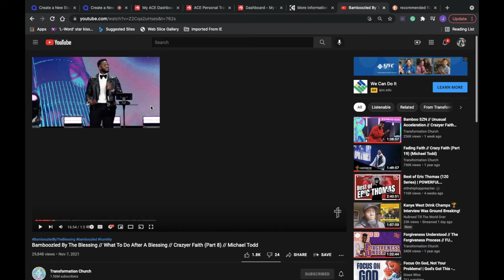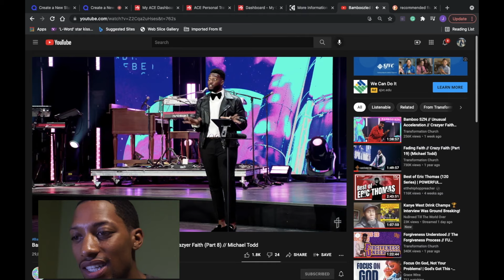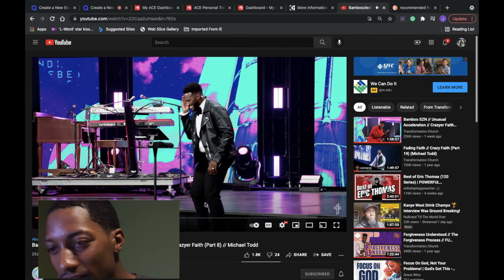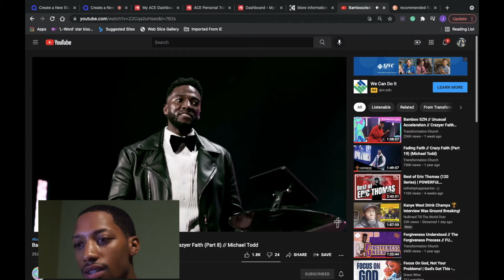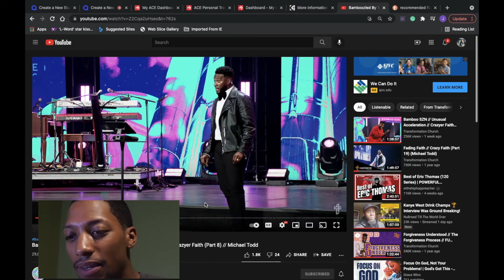W/O DISCERMENT DISTRACTIONS ARE HIGHER !!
We have to limit our distractions they are literally killing us !